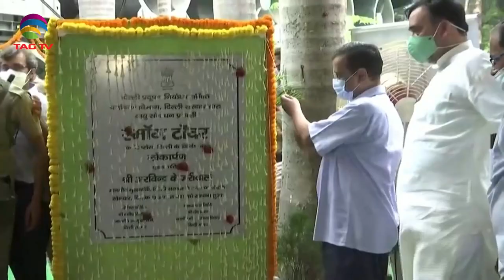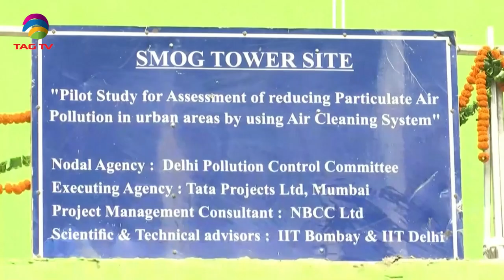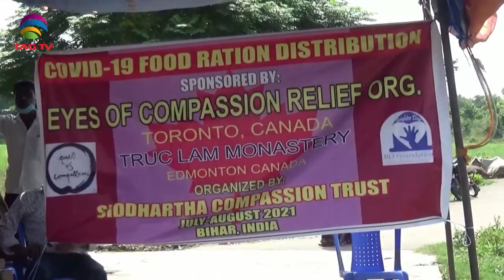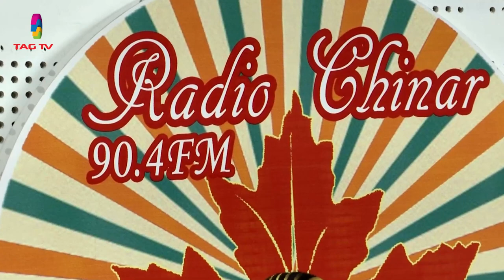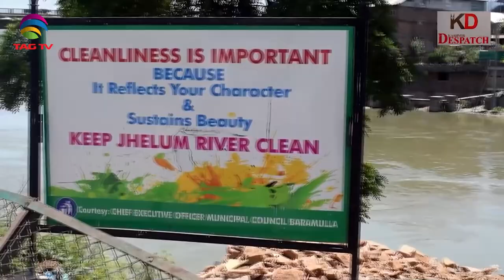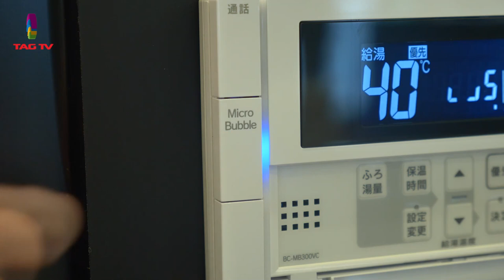'My India' Show featuring India's Mosaic @TAG TV Saturday Special Magazine Show - Aug 28, 2021